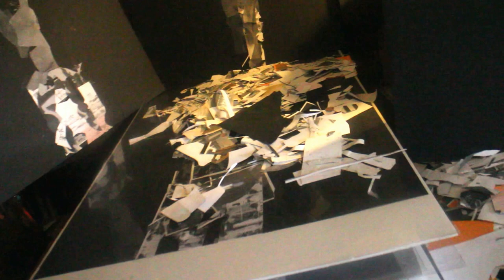DAVID SCHMIDT ART IN JERUSALEM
All videos on this channel were initially conceived and developed by DAVID SCHMIDT as a aid to assist the audience for his collages to view a large detailed piece on a small hand held screen, the venue of choice for much of social media. Over time, the videos, though remaining based on the collages, became art pieces in themselves.
Current themes: OUR BOYS the Jewish soldier / MY FATHER /